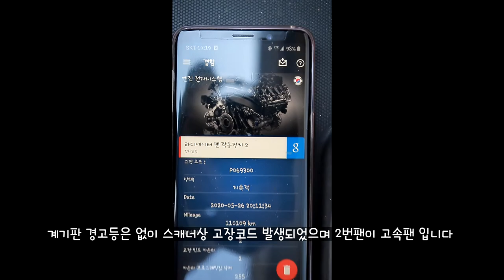2012 A7 3.0 TFSI Radiator fan fuse(40A) 교체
2012 A7 3.0TFSI (CGXB) Radiator fan fuse(40A) 교체
Fault code : P069300
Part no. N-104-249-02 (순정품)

*Strut brace fixing bolt : 12point spline bit socket M10